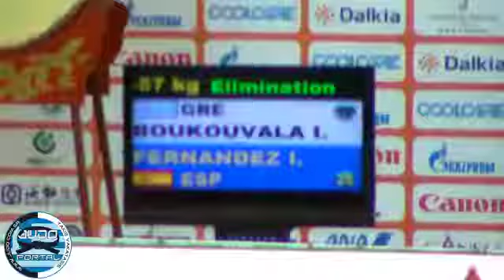Judo Grand Prix Qingdao 2011 -57kg BOUKOUVALA (GRE)-FERNANDEZ (ESP)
and watch all our videos, most of them aren't included in our youtube chanel The Ultimate Judo Video Collection in the best quality ever. The only one judo web site in the world with selfhosted videos in H.D. & Standard quality, Judo Techniques, Photos, Forum, multilingual support, training books and many other features.